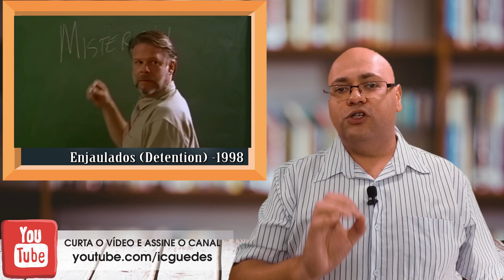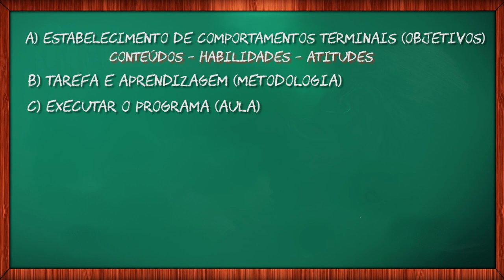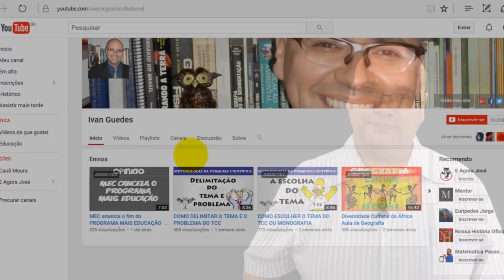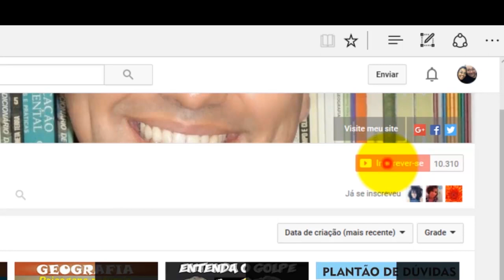TENDÊNCIA LIBERAL TECNICISTA - Vídeo 5 de 8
Tendência LIberal Tecnicista. Baseado nos estudos de Skinner, Bloom e Ivan Pavlov.

Veja diversos outros textos, livros e materiais sobre as tendências pedagógicas.